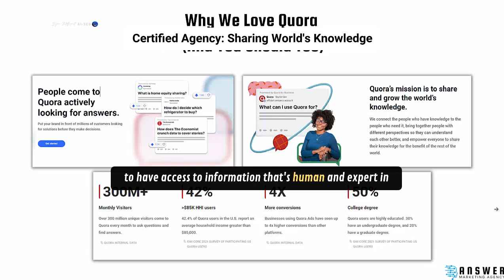Answer Engines: Sharing World's Knowledge